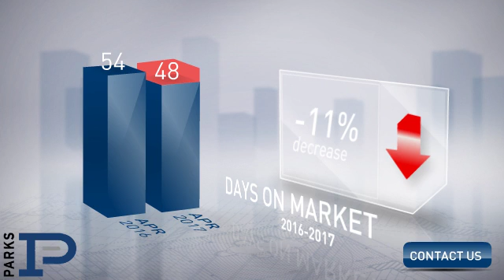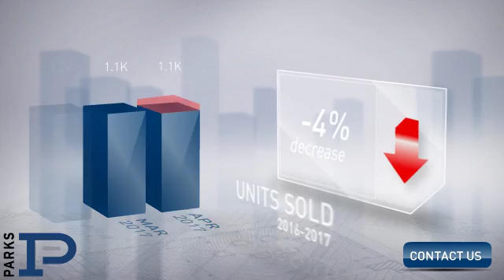Davidson County,TN, Real Estate Market Update from PARKS,May, 2017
PARKS Video Update recapping market activity within Davidson County, TN, during the month of May, 2017